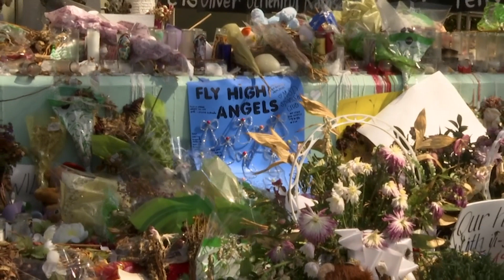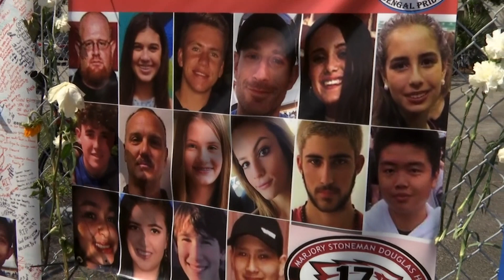Historians Aim to Preserve Mementos in Parkland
Jeff Schwartz, a Parkland, Fla., historian, is setting a plan in motion to collect, archive and preserve the mementos that honor the 17 people killed in the shooting at Marjory Stoneman Douglas High School. (March 8)